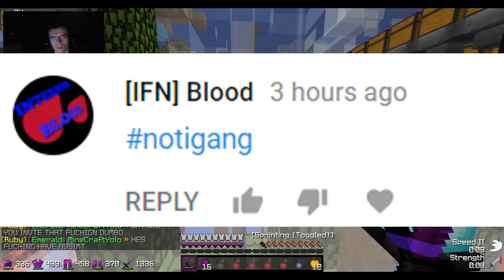Living in the Clouds - WEIRD BUG CAUSES TRAPS TO NOT WORK *confronting the owner*